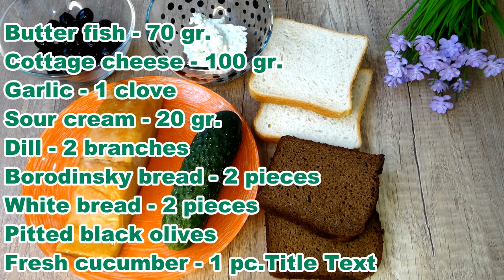ЗАКУСКА НА НОВЫЙ ГОД 2021. КАНАПЕ С МАСЛЯНОЙ РЫБОЙ НА ПРАЗДНИЧНЫЙ СТОЛ. Королевство Вкусных Блюд.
Друзья, ловит еще один вариант закуска на ПРАЗДНИЧНЫЙ СТОЛ!)
Friends, he is catching another option for an appetizer for the HOLIDAY TABLE!)
Ингредиенты:
Масляная рыба - 70 гр.
Укроп - 2 веточки
Хлеб Бородинский - 2 кусочка
Хлеб белый - 2 кусочка
Оливки черные без косточки
Огурец свежий - 1 шт.
Ingredients:
Butter fish - 70 gr.
Cottage cheese - 100 gr.
Dill - 2 branches
Borodinsky bread - 2 pieces
White bread - 2 pieces
Pitted black olives
Fresh cucumber - 1 pc.
2) Как приготовить ФИЛЕ ИНДЕЙКИ. "ЯЗЫЧКИ" В ТЫКВЕННОМ И ОГУРЕЧНОМ КЛЯРЕ. How to cook TURKEY FILLET.
6) Как приготовить ФИЛЕ ИНДЕЙКИ В ТОМАТНОМ КЛЯРЕ. How to cook TURKEY FILLET IN TOMATO BATTERED.